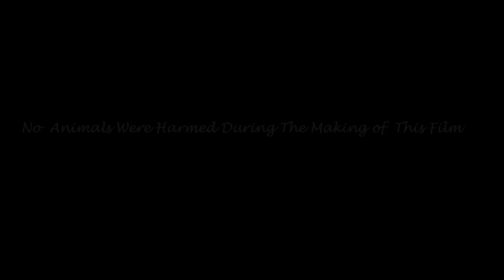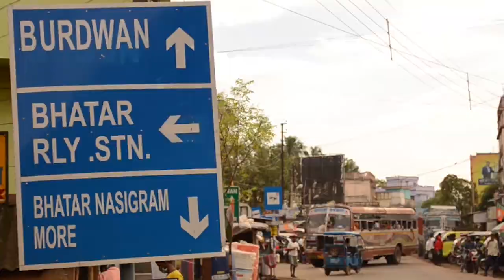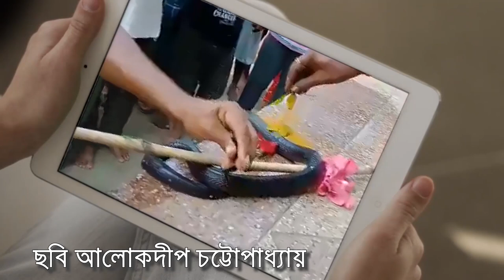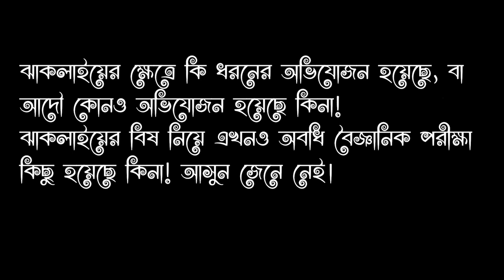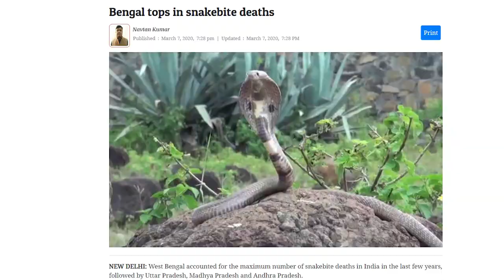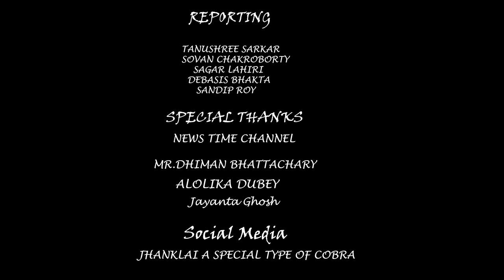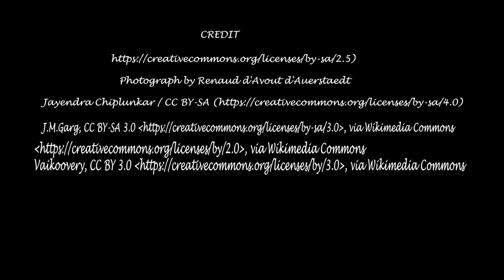ঝাকলাই কথা বাংলার বিরল বিস্ময়কর কেওটে সাপের গল্প# JHANKLAI AN AMAZING RARE SPECIES COBRA IN BENGAL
In a village in Bengal, snakes and humans have lived together for centuries.
A poisonous cobra of the monocled species has thronged seven villages for ages now. Shikar Tor, Musharu, Chhotaposhla, Baraposhla, Maidan and Palsona villages under the Bhatar block of Burdwan district have had to deal with poisonous species for more than five centuries.

Experts have pointed out that this type is essentially a special species of Keute that roams around freely in these villages.
However, even though these snakes are poisonous, the humans in these villages do not harbour any kind of fear towards them. In fact, the snakes have a completely free run in these environs.

According to an ancient myth, for centuries, the inhabitants of the place - humans and snakes have become friends, and not enemies of each other. And this element itself is very rare and mostly unheard of.

The main deity in these vallages is Goddess Jhankeswari and along with this Devi, the villagers have reverence for this snake and consider this species to be Kalnagini.

This is the Kalnagini that is living in this village, free from the curse of Behula, the lady who is popular with another ancient lore. This is the belief of the villagers. According to experts, the snake is very poisonous.
But as a result of living with humans for a long time, they do not consider them as their enemy. Usually the snakes do not bite people. And even if they do, in any stray incident, it’s mostly a dry bite, which means it’s not poisonous.

On the other hand, people also worship the snake as a goddess and consider killing them to be inauspicious.

In this way, the villagers are conserving wildlife under the guise of their religious beliefs, a far cry from what humans do elsewhere, kill them.

বাংলার একটি গ্রামে, সাপ এবং মানুষ বহু শতাব্দী ধরে একসাথে বাস করেছে।
একচেটিয়া প্রজাতির একটি বিষাক্ত কোবরা যুগে যুগে সাতটি গ্রাম জুড়ে রয়েছে। বর্ধমান জেলার ভাতার ব্লকের অন্তর্গত শিকার তোড়, মুশারু, ছোটপোশলা, বড়পোশলা, ময়দান এবং পলসোনা   পাঁচ শতাব্দীরও বেশি সময় ধরে বিষাক্ত প্রজাতির কেওটে নির্ভয়ে গ্রামের যেখানে সেখানে ঘুরে বেড়ায়
বিশেষজ্ঞরা উল্লেখ করেছেন যে এই ধরণটি মূলত কেউটের একটি বিশেষ প্রজাতি যা এই গ্রামগুলিতে অবাধে ঘুরে বেড়ায়।
যাইহোক, এই সাপগুলি বিষাক্ত হলেও এই গ্রামের বাসিন্দারা তাদের প্রতি কোনও প্রকারের ভয় পোষণ করে না। মানুষের সংঙ্গে বহু  যুগ একসাথে থাকার ফলে মানুষএর কোনও ক্ষতি এরা করে না।

একটি প্রাচীন পৌরাণিক কাহিনী অনুসারে, বহু শতাব্দী ধরে, জায়গাটির বাসিন্দারা - মানুষ এবং সাপ একে অপরের শত্রু নয়, বন্ধু হয়ে গেছে। ঝাক্লাই খুব বিরল এক্ট্ি কেওটে, ।

এই উপত্যকাগুলির প্রধান দেবতা হলেন দেবী ঝাঁকেশ্বরী এবং  গ্রামবাসীরা এই সাপের প্রতি শ্রদ্ধা পোষণ করেছেন এবং এই প্রজাতিটিকে কালনাগিনী বলে মনে করেন।

বেহুলার অভিশাপে কালনাগিনী  এই গ্রামে বাস করছে,  ,  প্রাচীন কাহিনী  বেহুলা এখানে জনপ্রিয় , গ্রামবাসীর বিশ্বাস এটাই আসল কালনাগিনী যে গ্রামের সবজায়গায় বিচরন করছে। বিশেষজ্ঞদের মতে, সাপটি অত্যন্ত বিষাক্ত।
কিন্তু দীর্ঘকাল মানুষের সাথে থাকার ফলে তারা মানুষকে তাদের শত্রু হিসাবে বিবেচনা করে না। সাধারণত সাপ মানুষকে কামড়ায় না। এমনকি যদি তারা কোনও বিপথগামী ঘটনা ঘটায় তবে এটি বেশিরভাগ ক্ষেত্রে শুকনো কামড়, যার অর্থ এটি এরা বিষ প্রয়োগ করে না চট করে।

অন্যদিকে লোকেরাও সাপটিকে দেবী হিসাবে পূজা করে এবং তাদের হত্যা করা অশুভ বলে মনে করে।

এইভাবে, গ্রামবাসীরা তাদের ধর্মীয় বিশ্বাসের আড়ালে বন্যজীবন সংরক্ষণ করছে, মানুষ অন্য কোথাও সাপকে দেখলেই, তাদেরকে হত্যা করে । এখানে সম্পূর্ণ উল্টো চিত্র।

CREDIT
BEHULA SONG
MONIMALA CHITROKOR
MUSIC
MUSIC MOOD
SUPPORTING  VISUAL

Photo by Diego Madrigal from Pexels
PIKIST.COM
SNAKEBYTE WIKI
INDIAN COBRA NAJA NAJA BY DR. RAJU KASAMBE

SNAKE VILAGE IN WEST BENGAL
SNAKE VILLAGE BENGAL
SNAKE VILLAGE BENGAL DOCUMENTRY
BANGLAR SAAP
ঝাকলাই সাপ
বাংলার সাপ
বাংলার কেওটে
BANGLAR KEOTE
BENGAL SNAKE
BANGLAR SUP
JHANKLAI
JHAKLAI
KEOTE
JHANKESWARI
JHANKLAI SNAKE WEST BENGAL
RATNESWAR JHANKESWARI  TEMPLE
POLSONA
COBRA
A HEALTHY RELATIONSHIP WITH SNAKE
A HEALTHY RELATIONSHIP WITH COBRA
CHOTO POSHLA JHANKESWARI TEMPLE
BORO POSHLA
MONOCLED COBRA
WEEKEND TOUR FROM KOLKATA
TOUR
BURDWAN TOUR
BHATAR SNAKE VILLAGE
SNAKE
SNAKES VILLAGES IN BHATAR BLOCK
SNAKE VILLAGE IN BURDWAN
SNAKE VILLAGE IN MUSHARU
KALNAGINI
BEHULA
JHANKLAI THE MYSTERY
MA JHANKESWARI
JHANKLAI JHANKESWARI
Musharu maa jhankeshwary
Maa Jhankeswari
SNAKE PUJO BURDWAN
POISONOUS SNAKE
INDIAN SNAKE
INDIAN SNAKE CHARMER
SNAKE VILLAGE , SNAKE VILLAGE  BENGAL
SNAKE VILLAGE WEST BENGAL